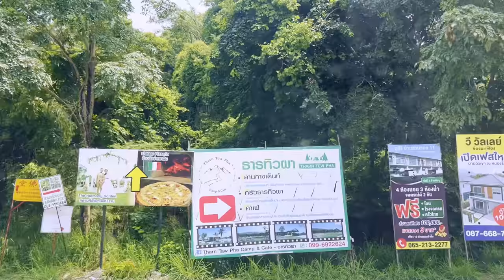ล้านนา EP.21 : Solo Trip บ้านเราริมเขื่อน สวนคุณดา จ.ระยอง ปางอุ๋งระยอง สวยมาก อากาศเย็นสบาย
"บ้านเราริมเขื่อน สวนคุณดา" หรือปางอุ๋งระยอง
อ่างเก็บน้ำเขาจุก อ.แกลง จ.ระยอง
คืนวันที่ 12 กันยายน 65

เราออกเดินทางจาก Chonburi Mountaincamp จ.ชลบุรี ไปยังที่นี่ ใช้ระยะเวลาประมาณ 2 ชม. ราวๆ 120 KM ในช่วงที่พายุเข้า และน้ำท่วมในตัวเมืองระยองค่อนข้างหนัก เลยเลือกวิ่งบนถนนหมายเลข 344 และเข้าสู่เขื่อนเขาจุก ไม่เจอน้ำท่วมค่ะ แต่ในตอนกลางคืนระดับน้ำในอ่างสูงขึ้น เราต้องย้ายจุดจอดรถเขยิบมาใกล้บ้านพัก และตอนเช้าน้ำลดปกติ เลยลงไปจอดที่จุดเดิมค่ะ

ที่นี่มี 2 เฟสนะคะ ปาล์มพักที่เฟส 1 ส่วนเฟส 2 จะเป็นอีกวิวค่ะ

ค่าบริการต่างๆ
⛺กางเต้นท์หรือจอดนอน คนละ 150 บาท
⚠️มีจุดต่อไฟฟ้าให้บริการเยอะมาก
🌅ลานเฟส 1 มีหลายโซน มีห้องพักและเต็นท์โดมบริการ
🚽ห้องน้ำมีสองจุด จุดละหลายห้องค่ะ เป็นชักโครก สะอาด
🍛มีร้านค้าอาหาร อาหารทะเลสด หมูกระทะ ขนมขบเคี้ยว เครื่องดื่มจำหน่าย มีจุดล้างจาน
🚣‍♂️เรือคายัค และซับบอร์ดให้เล่น (มีค่าใช้จ่ายเพิ่มเติม)
🐶สัตว์เลี้ยงเข้าพักได้ค่ะ
📱สัญญาณโทรศัพท์พอใช้ได้ค่ะ แต่ปาล์มใช้ Wifi ที่พักเอาจะแรงกว่า